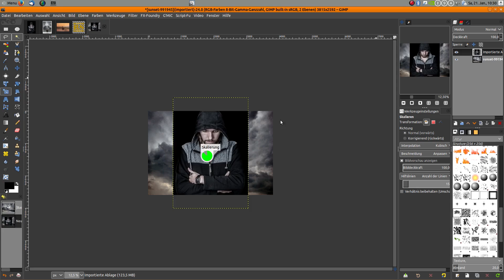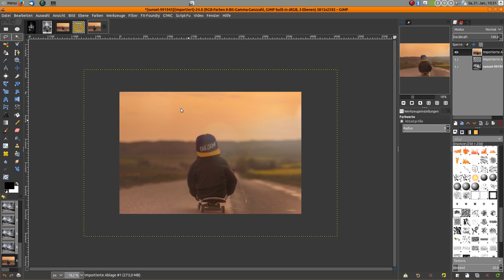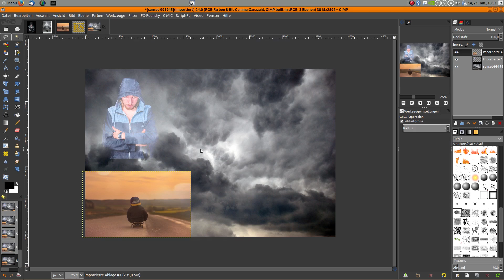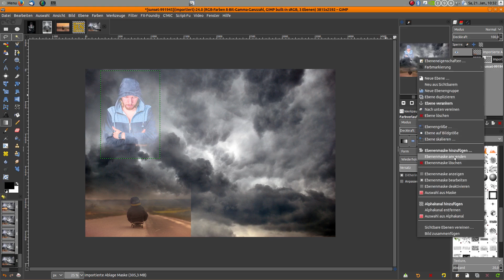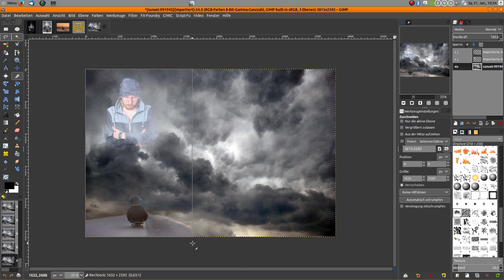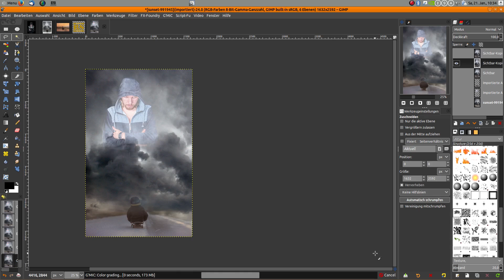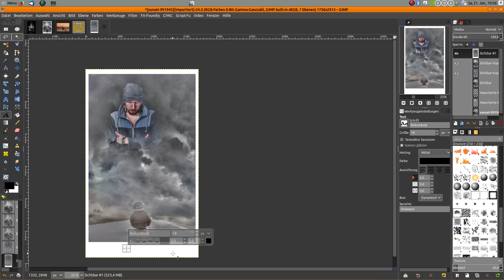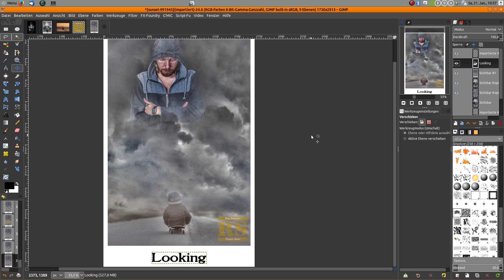Gimp Tutorial Fantasy - Poster Effekt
Für Gimp 2.8 und Gimp 2.9 mit Gmic

Musik Free from Youtube

Mein Rechner und meine Ausstattung:

16 GB Ram und 1 TB SSD
Gimp: 2.9.5
Darktable
Scribus
Inkscape

Fotomäßig Hardware:

LG G4